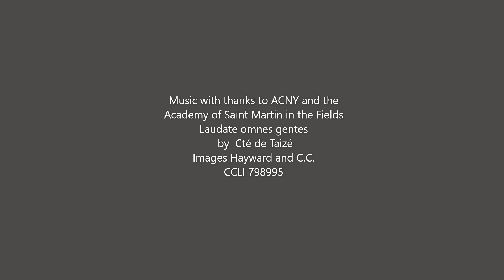Evening Prayer 28th November Saint Andrew's Burnham on Sea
Prayer, Bible reading, Reflection and Music for the night before Advent begins